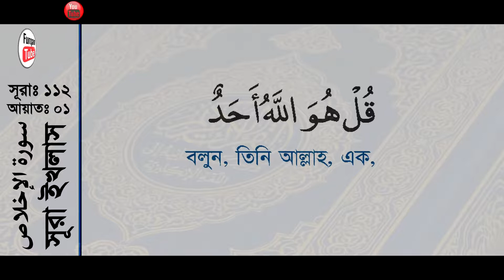Surah Al Ikhlas with bangla translation recited by mishari al afasy